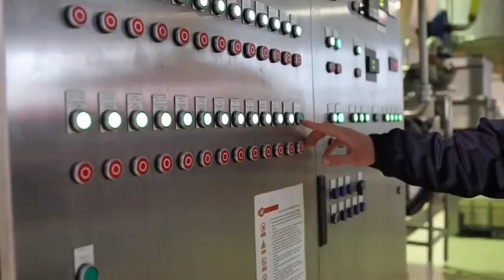Diverse Chips line for potato chips (Wotol ref 2450677-7-MT)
Capacity 600 kg/hour

consisting of:
- KIRKA BELGRADE thermal oil boiler with capacity 2.4 MW, year 2014.
- Emptying bin with capacity 3.5 tonnes of potatoes, made by FLORIGO in 2000.
- Conveyors of various ages and manufacturers.
- Pre washer / cyclone destoner made by KOMEN + KUN in 2000.
- Weigh hopper batch peeler with capacity 2500 kg/hour of raw potato, made by FLORIGO in 2000.
- Slicer, 6-heads. made by URSCHEL in 2000.
- Water cleaning unit made by FLORIGO in 2000.
- Blancher made by FLORIGO in 2000.
- Fryer made by FLORIGO in 2000.
- Flavouring drum with capacity of 600 kg/hour chips, Aroma machine K-TRON COPERION in 2000.
- (2) VOPAK-VE 280 packaging machines, double head weigher, made by YAMATO in 2000.
- (2) Packaging machines, single head weigher, made by SIMIONATO in 2000.
- (3) Packaging machines made by VOLPACK in 2007, single head weighers made by YAMATO in 2007.

Still in production, free as of 02/2023